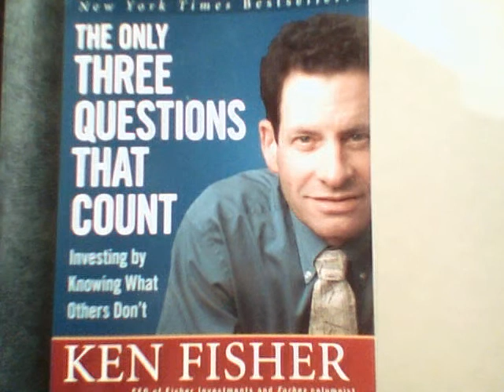Senator Roland Burris is in hot water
Senator Roland Burris has been caught with his hand in the cookie jar, courtesy of FBI wiretaps. It appears we have a major quid pro quo scheme involving Senator Burris, former disgraced IL Gov. Rod Blagojevich and his brother Robert.

Senator Roland Burris needs to do the right thing and resign, effective immediately.